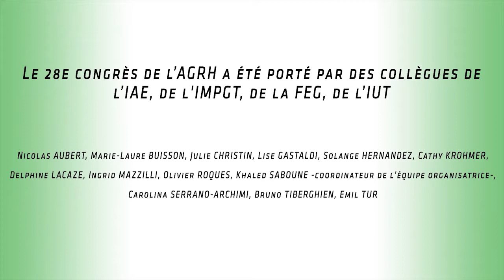Les opportunités et les menaces de la digitalisation des entreprises